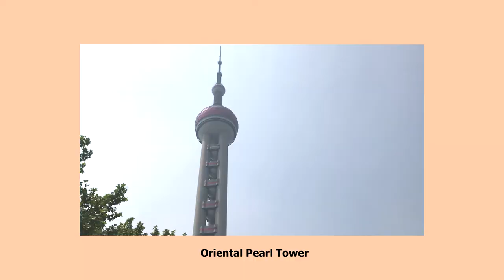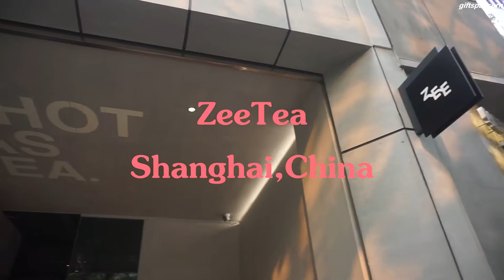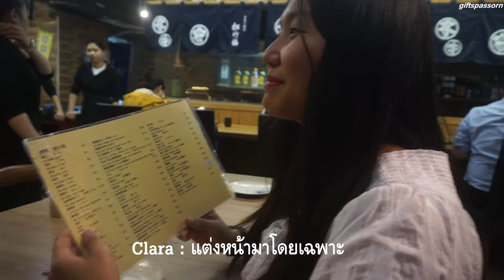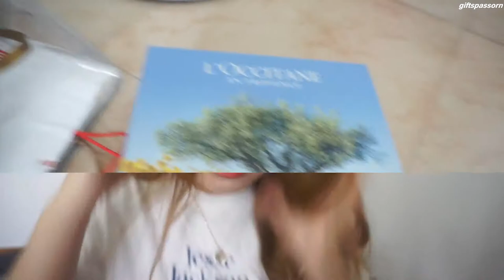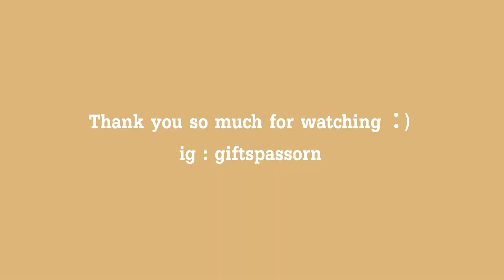(cc eng)Weekend Vlog#1 at Shanghai วันหยุดชิวๆ ณ เซี่ยงไฮ้,ชีวิตหลังสอบ |giftspassorn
1st Weekend Vlog at Shanghai วันหยุดชิวๆหลังจากสอบเสร็จ

BGM
Birocratic- Hackeysack
dyalla-I've Seen
dyalla-Summer Break
girl in red-say anything
Good Vibes -Summer Soul
หวังว่าทุกคนจะชอบคลิปนี้กันน่ะค่ะ ถ้าชอบก็อย่าลืมกด like และ subscribe ให้กิ๊ฟด้วยน๊าา